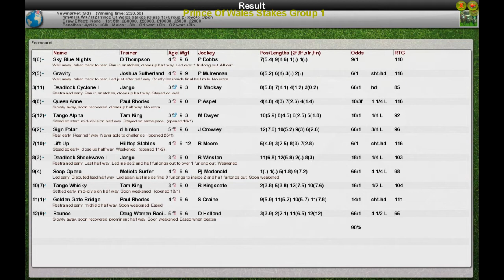FR WK7 R2 Prince Of Wales Stakes